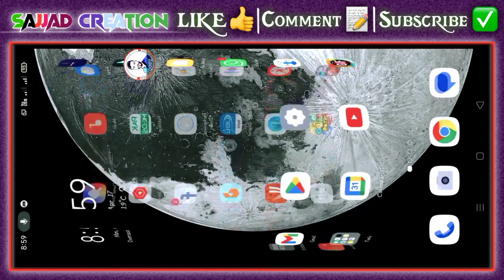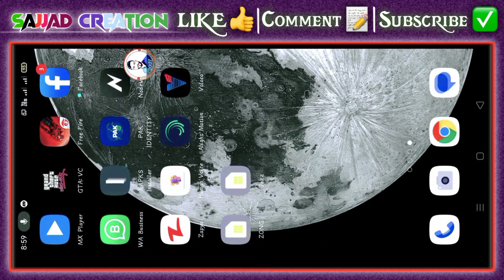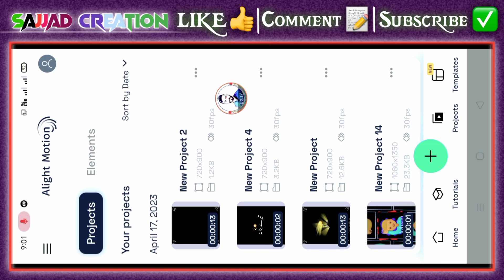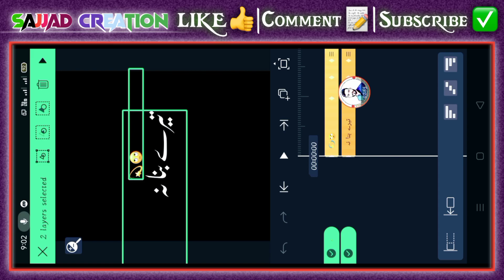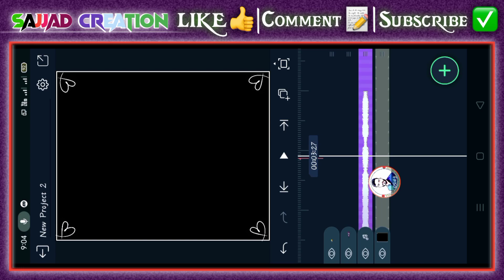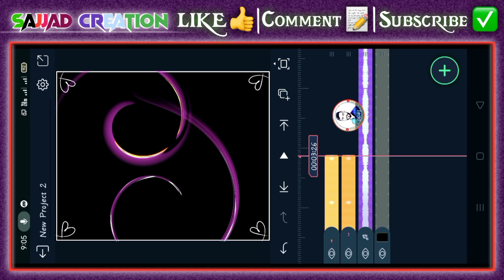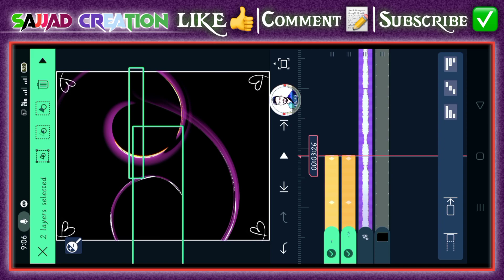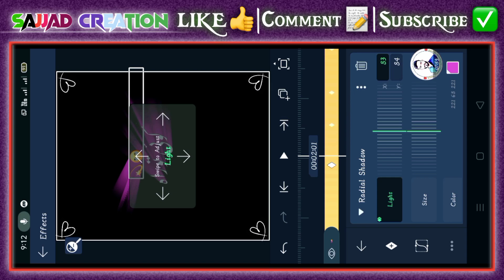Urdu Multi Color Lyrics Video Editing | Viral TikTok Status Editing | Alight Motion Status Editing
Assalam-o-Alaikum, Guys Today In This Video I was Teach You How To Make New Trending Urdu Multi Color Lyrics Status Editing  in Alight Motion Urdu/Hindi, Presented by Sajjad Creation.⤵️
Border Png Link ⤵️
ᴅɪsᴄʟᴀɪᴍᴇʀ:
ᴄᴏᴘʏʀɪɢʜᴛ ᴅɪsᴄʟᴀɪᴍᴇʀ:
ɪF ᴀɴʏ ᴄᴏɴᴛᴇɴᴛ ᴏᴡɴᴇʀ ʜᴀᴠᴇ sᴏᴍᴇ ɪssᴜᴇ ᴡɪᴛʜ ᴍʏ ᴠɪᴅᴇᴏ ᴘʟᴇᴀsᴇ ᴅɪʀᴇᴄᴛ ᴍᴇssᴀɢᴇ ᴍᴇ ᴏɴ ɪɴsᴛᴀɢʀᴀᴍ ᴏʀ ᴀɴʏ ᴏᴛʜᴇʀ sᴏᴄɪᴀʟ ᴍᴇᴅɪᴀ & ɪ ᴡɪʟʟ ʀᴇᴍᴏᴠᴇ , ʙᴜᴛ ᴘʟᴇᴀsᴇ ᴅᴏɴ’ᴛ ᴄᴏᴘʏʀɪɢʜᴛ ᴄʟᴀɪᴍ / sᴛʀɪᴋᴇ ᴛᴏ ᴏᴜʀ ᴠɪᴅᴇᴏ ʙᴇᴄᴀᴜsᴇ ᴛʜᴇʀᴇ ɪs ᴀ ʟᴏᴛ ᴏF ʜᴀʀᴅᴡᴏʀᴋ ᴛᴏ ᴄʀᴇᴀᴛᴇ ᴀ ᴏɴᴇ ᴠɪᴅᴇᴏ, ɪ ᴛʜɪɴᴋ ʏᴏᴜ ᴜɴᴅᴇʀsᴛᴀɴᴅ ɪᴛ ʙᴇᴛᴛᴇʀ. ᴛʜᴀɴᴋs
ʙᴜssɪɴᴇss ɪɴǫᴜɪʀʏ:
Fᴏʟʟᴏᴡ ᴜs
“sᴏᴄɪᴀʟ ʟɪɴᴋs”:
✅Fᴀᴄᴇʙᴏᴏᴋ ᴘᴀɢᴇ:
“ ᴍᴜsɪᴄ ᴄʀᴇᴅɪᴛs “ [ ʏᴏᴜᴛᴜʙᴇ ᴍᴜsɪᴄ ʟɪʙʀᴀʀʏ ]
💠Sᴀᴊᴊᴀᴅ_ᴄʀᴇᴀᴛɪᴏɴ💠
✔️ᴄʜᴀɴɴᴇʟ ʟɪɴᴋ: (  @sᴀᴊᴊᴀᴅ ᴄʀᴇᴀᴛɪᴏɴ    )⤵️